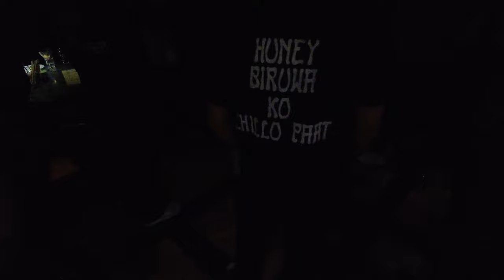Guns From Countryside - Obey Or Die (Live)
Obey Or Die live at Cafe Live & Loud from our debut album Cahoot With The Devil.

Those who are reading this.,thanks for your time
ROCK OUT🤘🍻

Guitar/Vocals : Sandeep Yogi
Bass : Bhaskar Gurung
Drums : Prabal Gurung